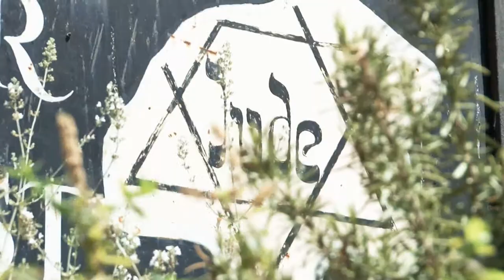A day in Jerusalem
We invite you to see with us a life of one day in this wonderful city - Jerusalem